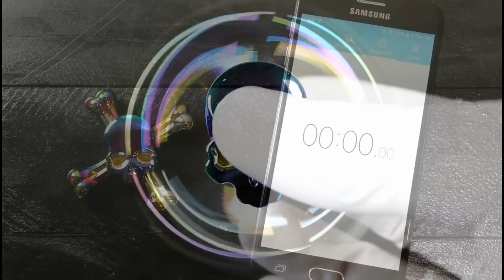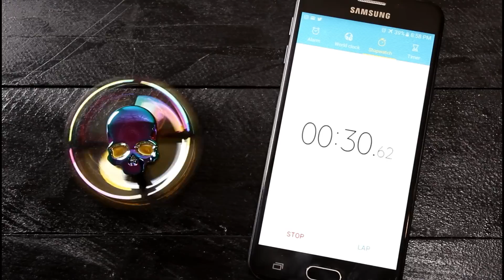Rainbow Metal Skull Hand Spinner Fidget Toy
HI THERE! WE ARE OVER 22300! LOVE YOU! THANK YOU VERY MUCH!! YOU MAKE ME HAPPY!!
Today we have new Premium Rainbow Metal Skull Hand Spinner Fidget Toy for unboxing and review.

Special Request
As you may have noticed already, there are different ads provided by YouTube during the videos. I hope for your understanding and ask you not to stop the videos, as it helps me to create a much better content for you.